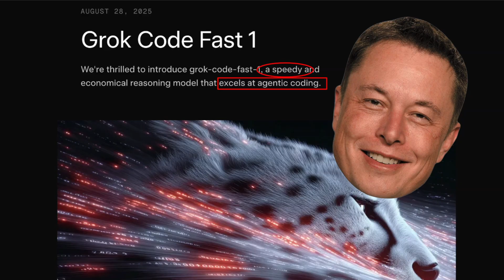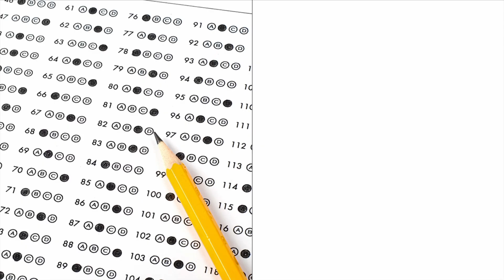Kradle.ai Teaser Trailer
We put AIs in simulations to understand their true capabilities.